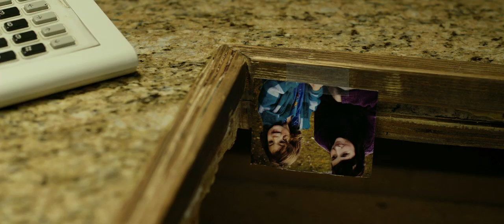Buster's Mal Heart 2017 Trailer [HD]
A family man's chance encounter with a conspiracy-obsessed drifter leaves him on the run from the police and an impending event known as The Inversion.